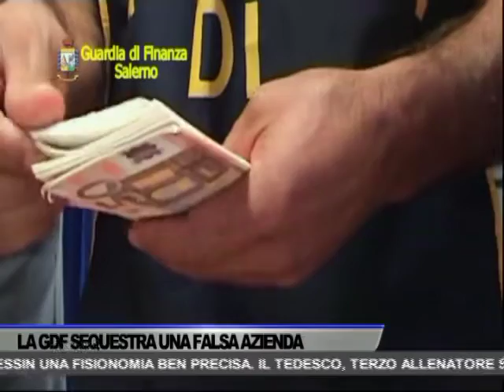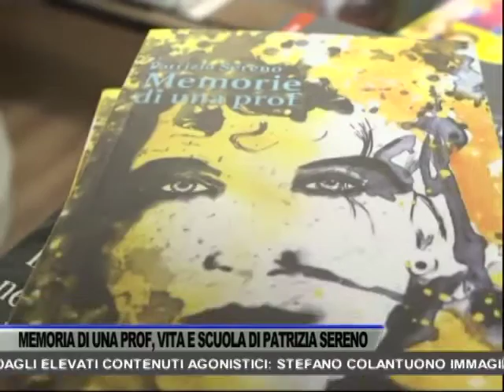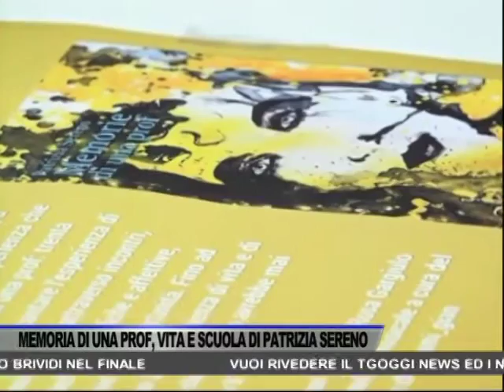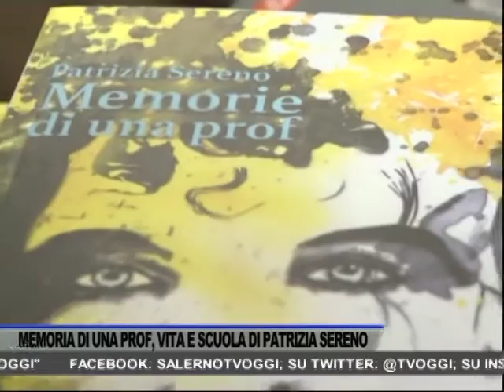TG OGGI NEWS DEL 12/02/2022